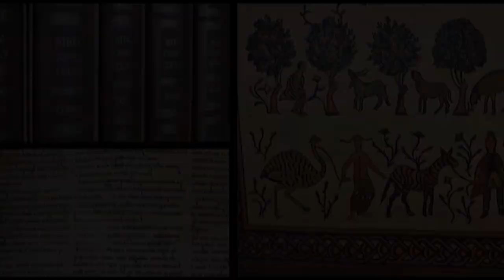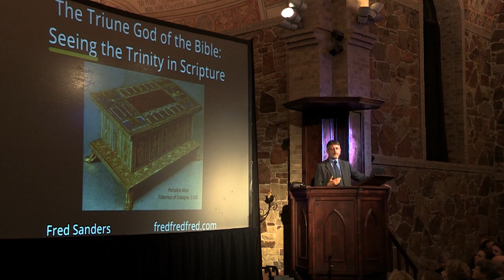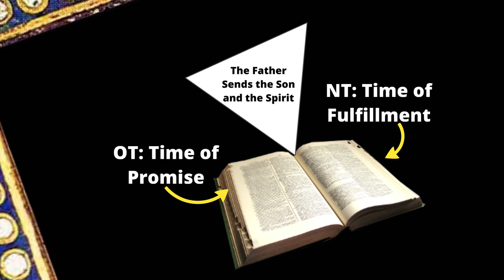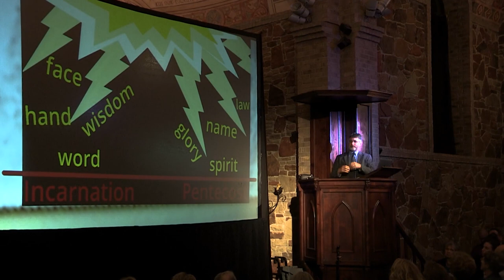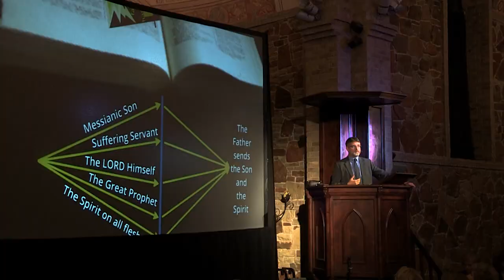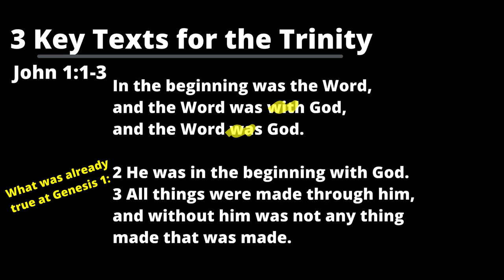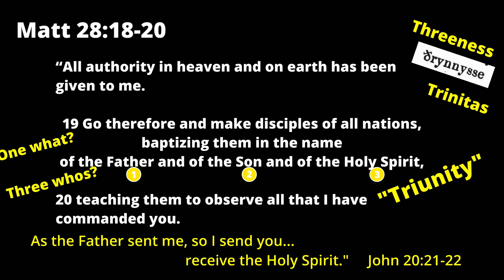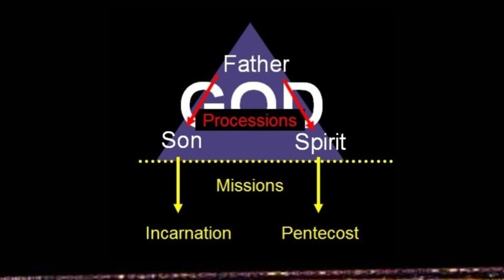Fred Sanders, The Triune God of the Bible: Seeing the Trinity in Scripture 10/20/2018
The doctrine of the Trinity is a classic, ancient, and central piece of Christian theology. When the church fathers and councils honed this doctrine, they did so in the firm conviction that it was biblical. They believed that God had revealed himself as the Trinity in Scripture. In this lecture, Fred Sanders presents the biblical case for affirming that the one God is Father, Son, and Holy Spirit, showing the lines of biblical reasoning that developed into the traditional doctrine of the Trinity. Often the biblical evidence for Trinitarianism is presented bit by bit, from one verse to another. This lecture instead emphasizes the big picture, especially the way the Old and New Testaments work together to bring out the doctrine..